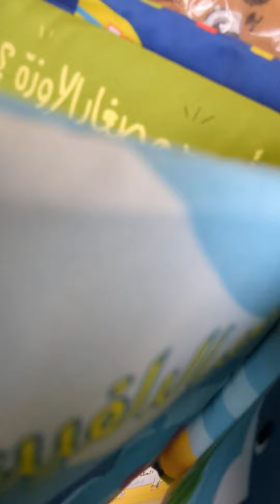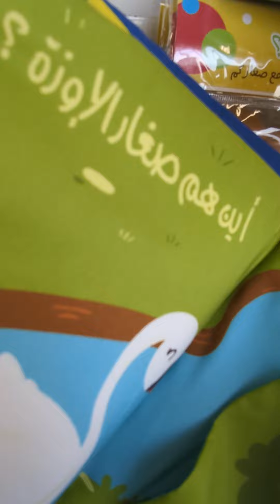Baby Arabic Books at Jarir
اين الصغرتى